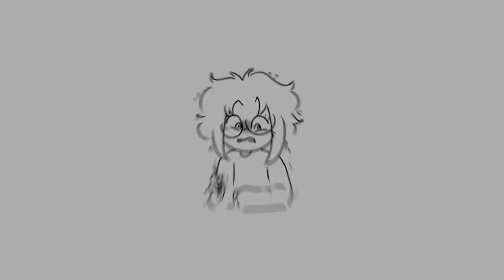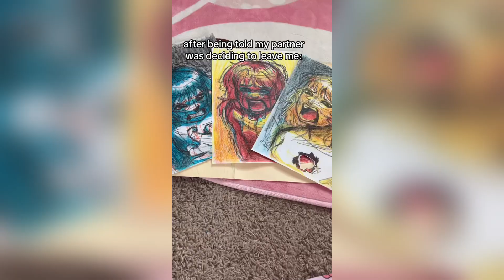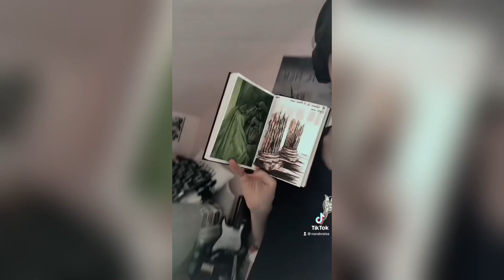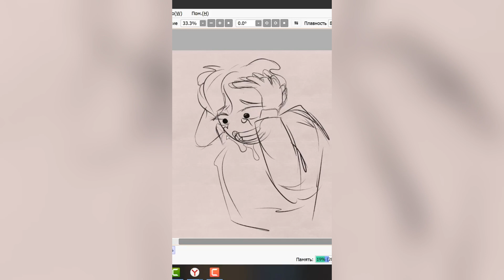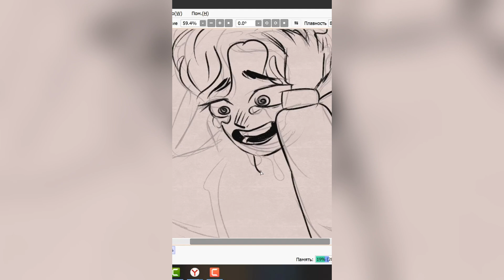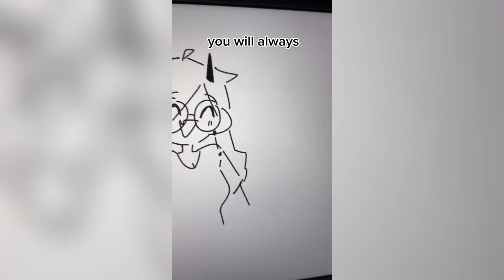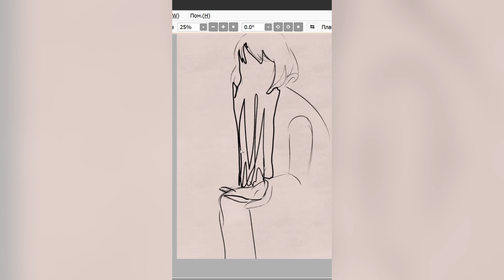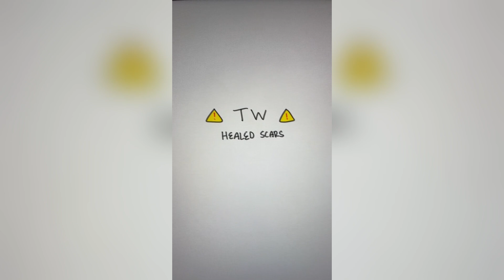Vent Art TikToks - SAD Tik Tok Compilation #111